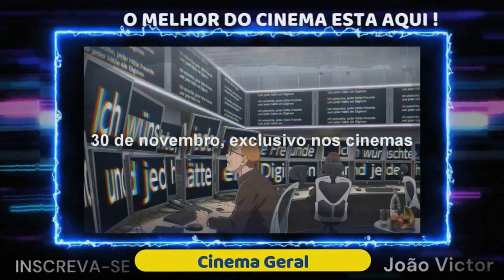Cinema Geral - 3 Filmes De Animação Para 2023